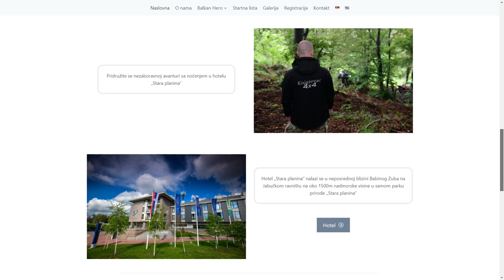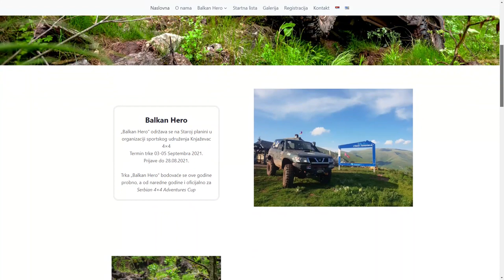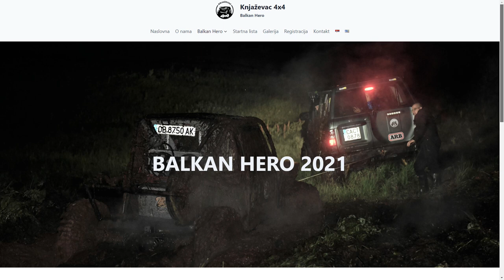TRKA DŽIPOVIMA “BALKAN HERO 4x4” NA STAROJ PLANINI OD 3. DO 5. SEPTEMBRA